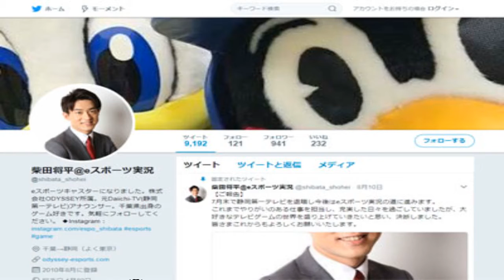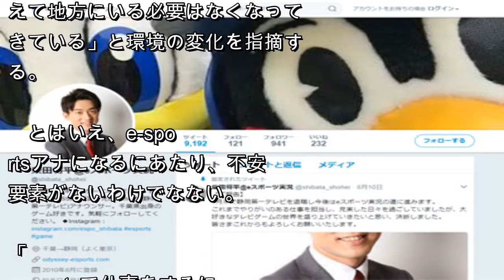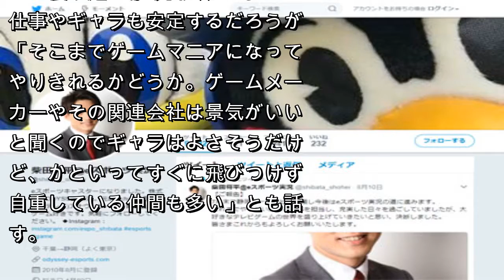イケメン男性局アナの相次ぐ「フリー転身」「e-sports流出」につきまとう不安とは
アナウンサー業界において今年、最も関心の高い話題は、2024年のパリ五輪での採用が検討されている対戦型コンピュータゲーム競技「e-sports」への対応目的で男性イケメンアナが続々とフリーに転身していることだ。

　7月末には日本テレビ系列の静岡第一テレビ（Daiichi-TV）柴田将平アナが退社、ゲーム実況が主な活動となるe-sportsアナへの転身を決めた。